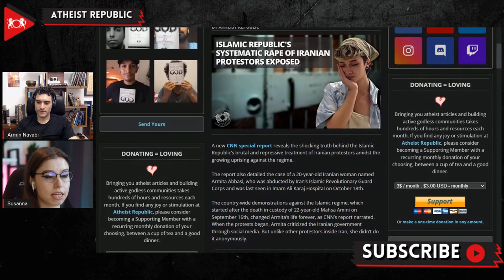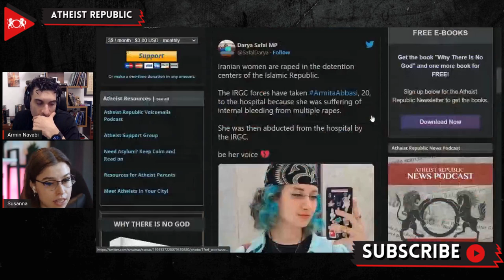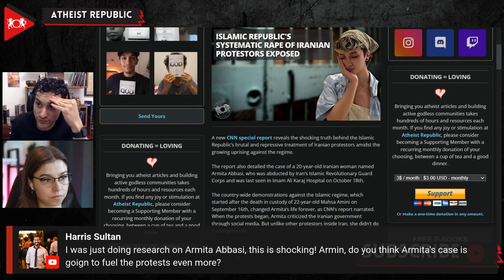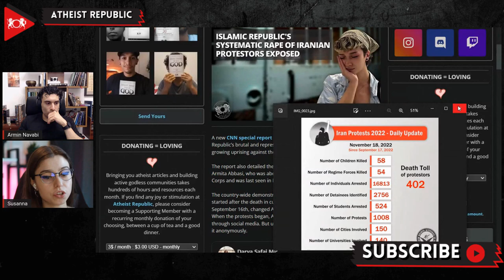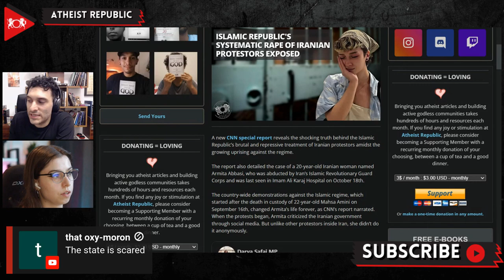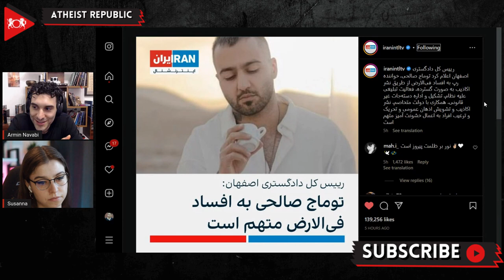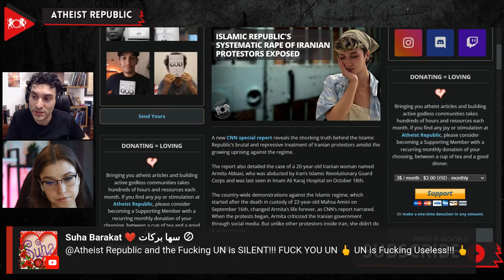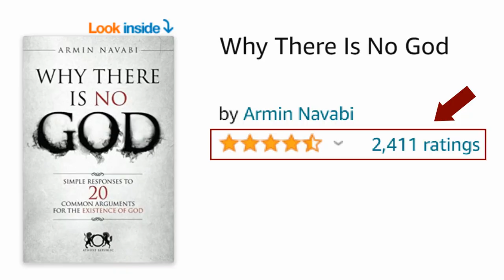Islamic Republic's Systematic Rape Of Iranian Protestors Exposed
A new CNN special report reveals the shocking truth behind the Islamic Republic's brutal and repressive treatment of Iranian protestors amidst the growing uprising against the regime. The report particularly focused on the story of 20-year-old female protester Amrita Abbasi, corroborating for the first time the gruesome and horrific details of her treatment by regime authorities. When the protests began, Armita criticized the Iranian government through social media. But unlike other protestors inside Iran, she didn't do it anonymously, posting her criticisms publicly on Instagram. Amrita went missing after her arrest in the city of Karaj on October 10th, appearing again on October 18th when authorities brought her to the Imam Ali Hospital. Authorities  released a statement asserting that Armita was sent to the hospital due to "digestive problems." But leaks gathered from medical staff at the hospital and verified by CNN say that Amrita was bleeding severely from her rectum as a result of "brutal rape." Staff members say that her head had been shaved, and she appeared in such a bad condition that initially, they thought she had cancer. "When she first came in, (the officers) said she was hemorrhaging from her rectum… due to repeated rape. The plainclothes men insisted that the doctor write it as rape prior to arrest," A staff member wrote in a message to CNN. "To make it short, they screwed up. They screwed up, and they don't know how to put it together again." Before Amrita's family could see her, officers whisked her out of the back entrance of the hospital, and they now claim that she is in Fardis Prison. The report also interviewed numerous other protesters who detailed a system of using rape as a weapon of torture against detainees, including children, as well as using it as a tool to create forced confessions.

Source:
Location: Iran